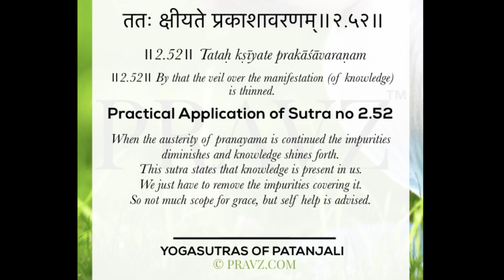2.52 - Sage Patanjali’s Yogasutras - Practical application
ततः क्षीयते प्रकाशावरणम्॥२.५२॥
॥2.52॥ Tataḥ kṣīyate prakāśāvaraṇam
॥2.52॥ By that the veil over the manifestation of knowledge is thinned.